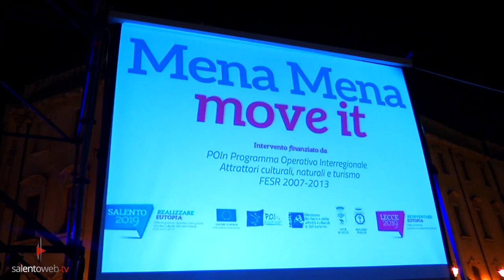Lecce 2019 consegna del dossier e concerto finale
Ieri sera in Piazza Sant'Oronzo la festa-concerto Mena Mena move it il collaborazione con Soundmaker, Festival di ricerca creativa e cultura accessibile.
Un evento che ha celebrato un altro importante traguardo per il nostro territorio, in gara per Capitale Europea della Cultura, la simbolica consegna del secondo dossier di candidatura al Sindaco di Lecce Paolo Perrone e alla cittadinanza.
Lunedì 8 settembre, infatti, il Sindaco consegnerà il "libro dei sogni" per REINVENTARE EUTOPIA a Roma.
Una serata, quella trascorsa ieri, che ha dato l'opportunità di far conoscere tutti coloro che hanno contribuito attivamente, nel corso di un anno, al processo e alla scrittura del Bid Book.
Ospiti della serata Ida Kelarova, Oto Bunda e Desiderius Duzda e la Giovane Orchestra del Salento, insieme al coro formato dai partecipanti di Everyone can sing, un laboratorio di canto promosso all'interno dell'Accademia Europea del Potenziale Umano.